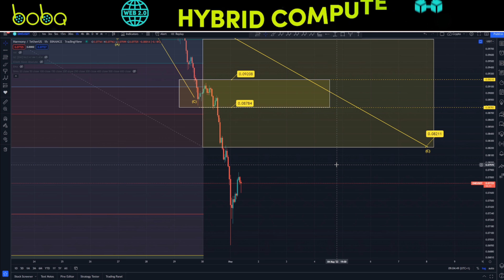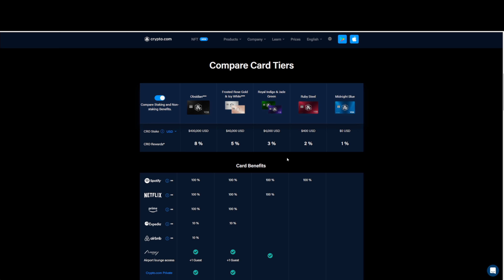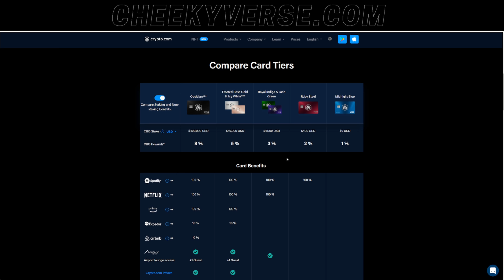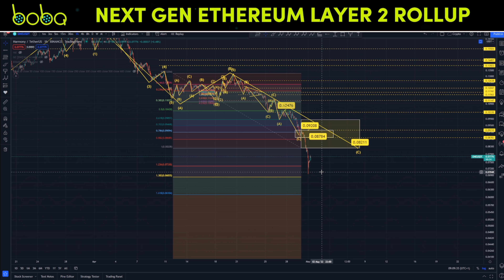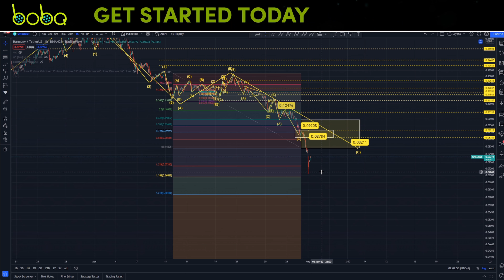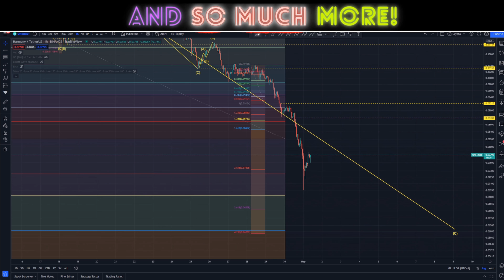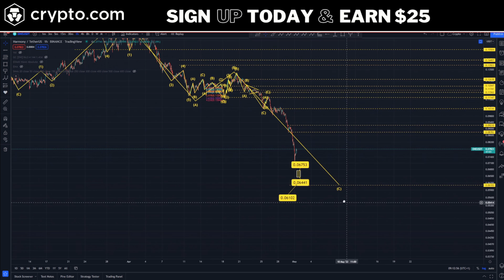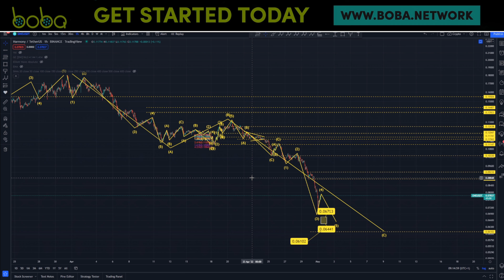⚠WORRYING TIMES FOR HARMONY⚠ HARMONY ONE ANALYSIS - ONE PRICE PREDICTION - SHOULD I BUY HARMONY ONE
In this video I review the Harmony ONE analysis on the hourly and daily timeframes. I share my short term Harmony ONE price prediction and give my thoughts on what is likely to happen next.

Our All-Access Pass Includes the following benefits:

• Technical Analysis
• News Updates

👉 CODE: CHEEKYCRYPTO

Common Questions & Related Searches:
Bitcoin price
Crypto news
***Video Link ***
Crypto Price Bitcoin Price Levels April 2022